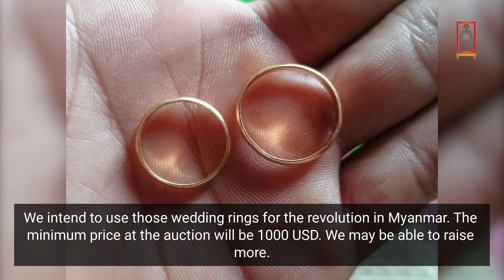a married couple who became IDPs auctioning their wedding rings for Myanmar armed revolution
a married couple from Karenni IDP camp donated their wedding rings to the armed resistance of Myanmar
By KantarawaddyTimes